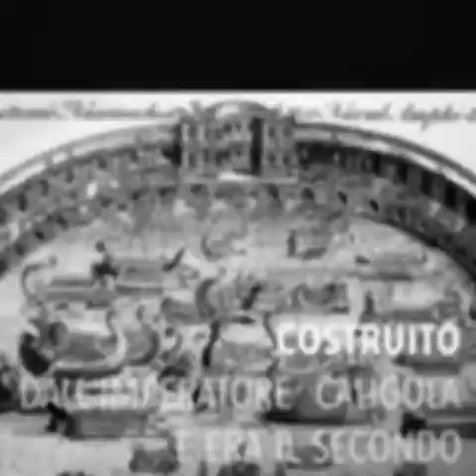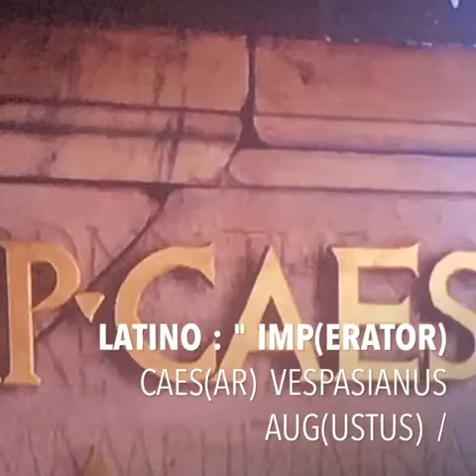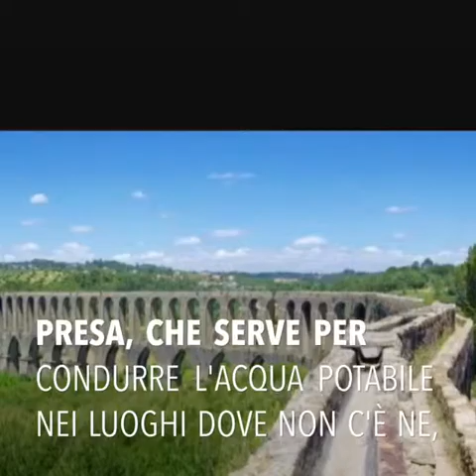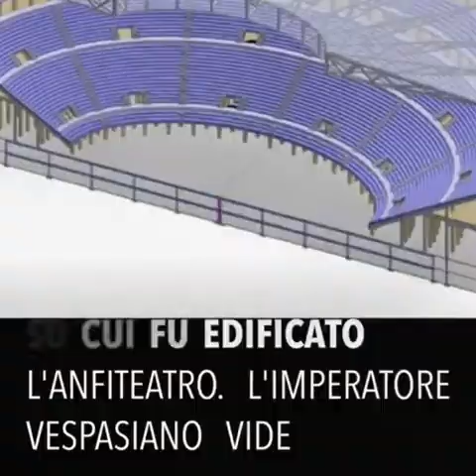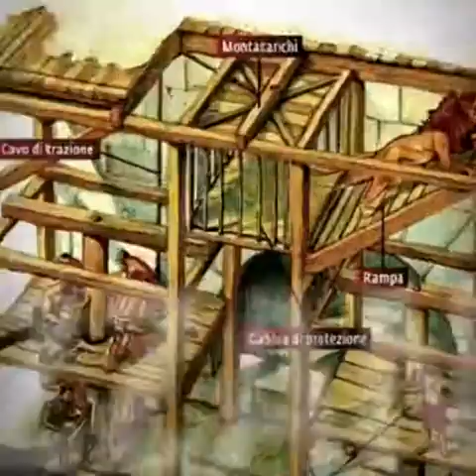Parte 5: 80 d.c la Storia del COLOSSEO di ROMA🇮🇹. L'inizio della costruzione del COLOSSEO.